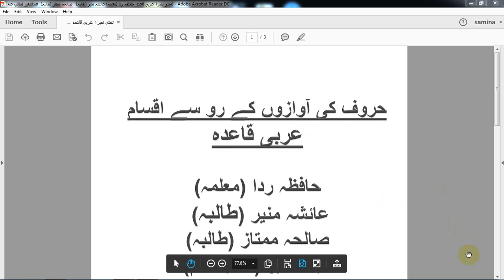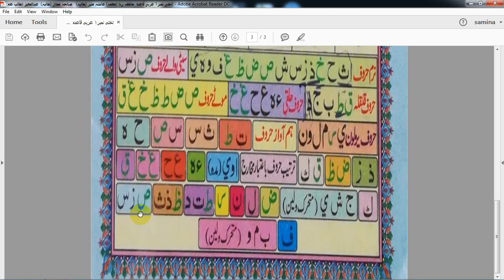Arabic Qaeda |Takhti 1 Sabaq # 2|Haroof Ki Aqsam| 1Naram| 2 qalqala| 3 Motay|4 Seeti | 5 Yarmaloon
Its All about the education . computer science online lectures , cs by sam,
computer science
computer
science
taleem
unit
lecture
9th
10th
11th
12th